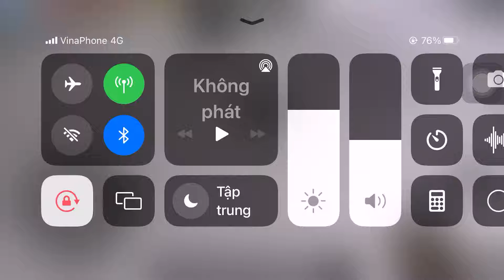Blockcity Creative mods|Not my server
Go watch this video for mod.This server Blockcity Creative is not ours(Me and @JungHobii )